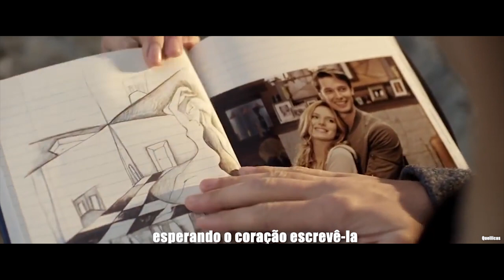Sem Limites Pra Sonhar - Fábio Jr & Bonnie Tyler